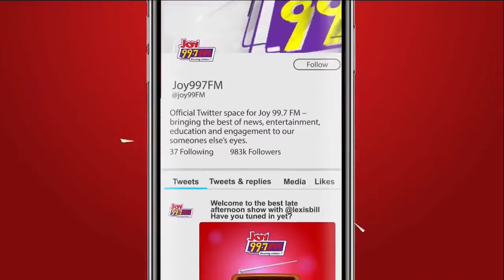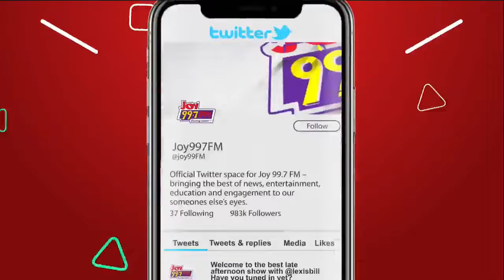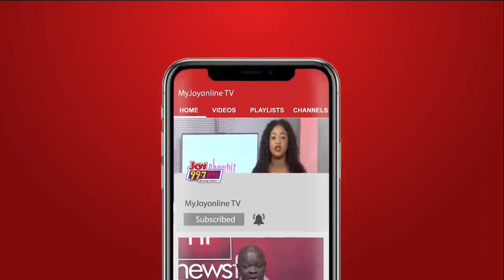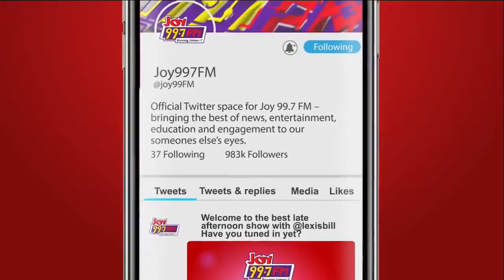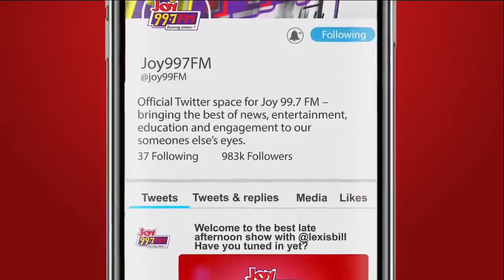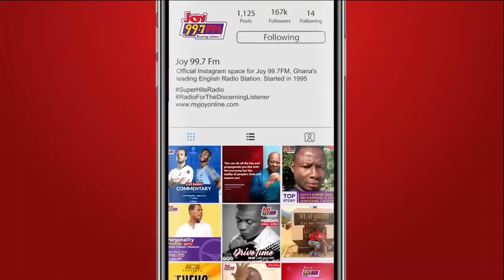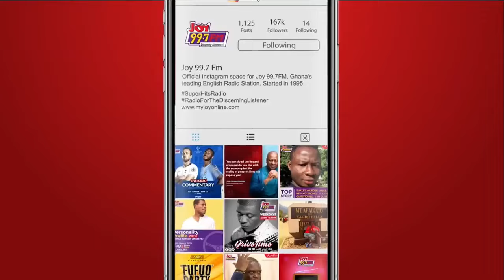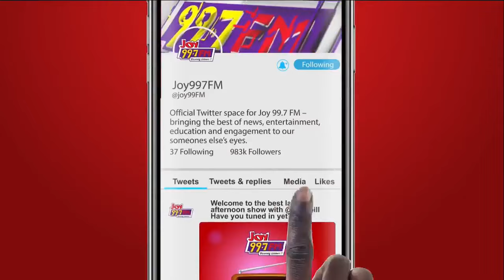News Night: Calls Grow for Akufo-Addo to Declare State of Emergency Amid Galamsey Crisis & More